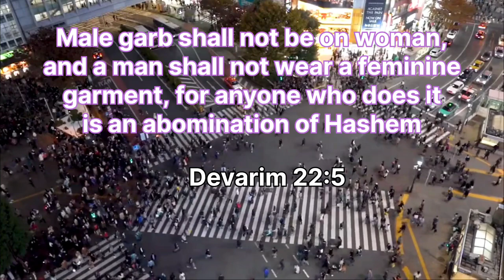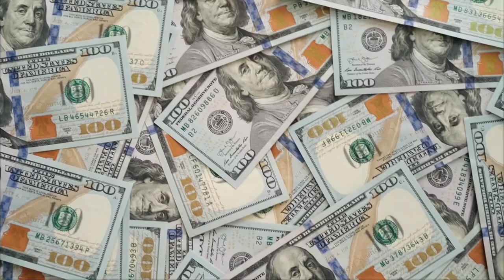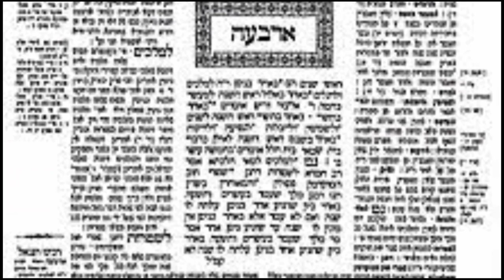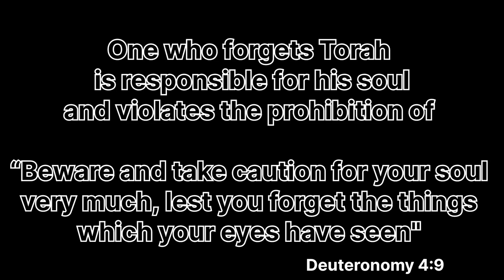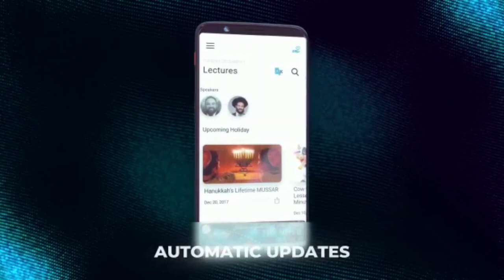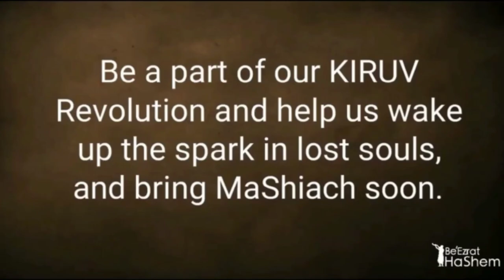CHECKING WHO IS ALIVE (A BeEzrat HaShem Inc. Film)